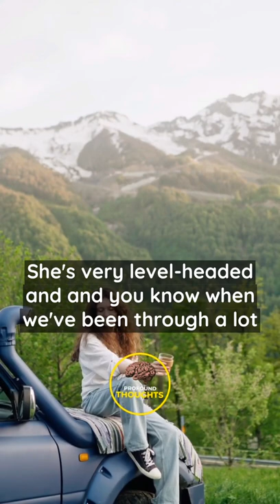"Jordan Peterson talks about his WIFE (Tammy Peterson)!